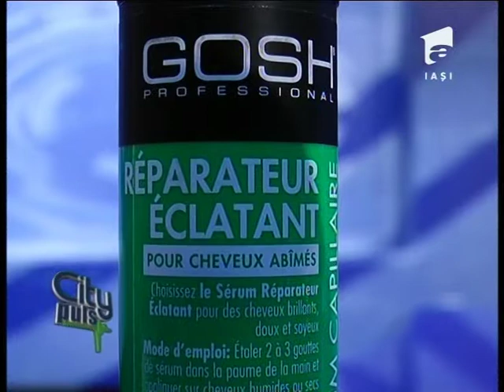City Puls 30 ianuarie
Invitati Sorin Enghel - instructor parasutism si Adrian Prisecaru - instructor planorism